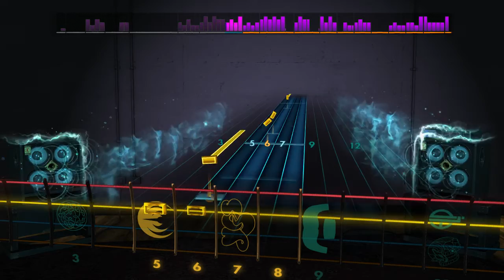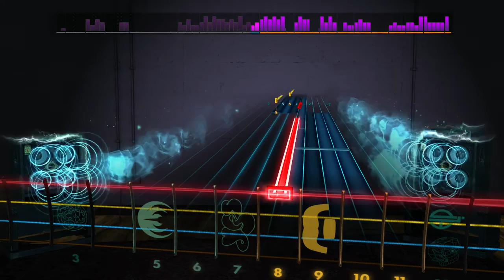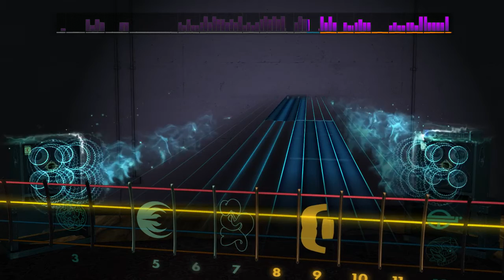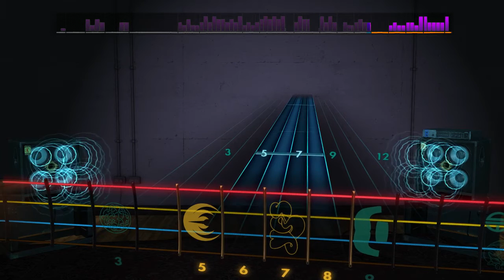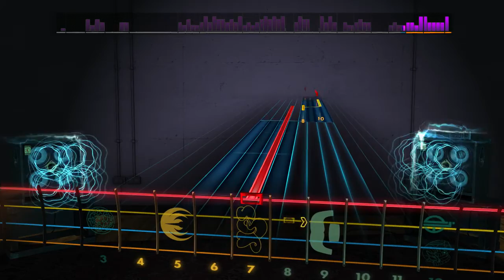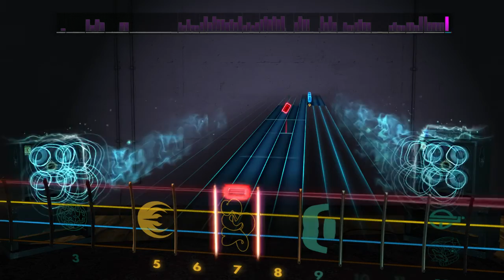Hamilton - Aaron Burr, Sir/My Shot (Rocksmith 2015 5-string Bass)